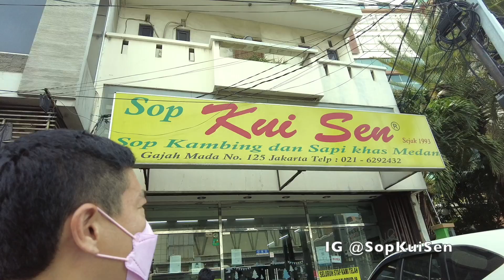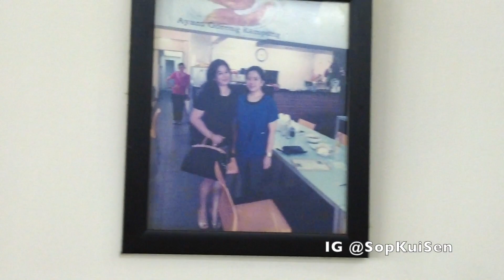SOP KAMBING REMPAH KHAS MEDAN - SOP KUISEN GAJAHMADA